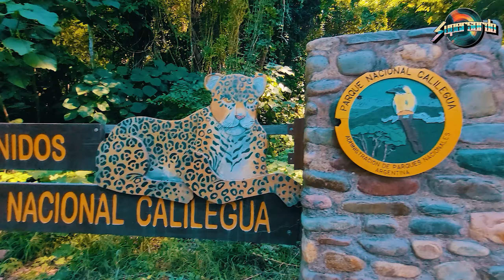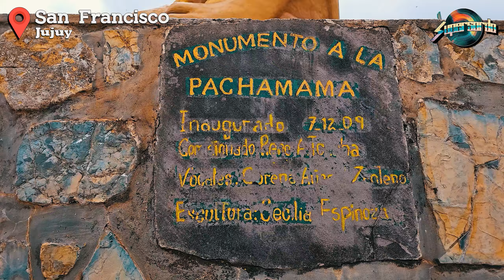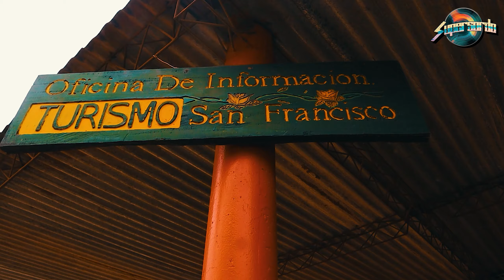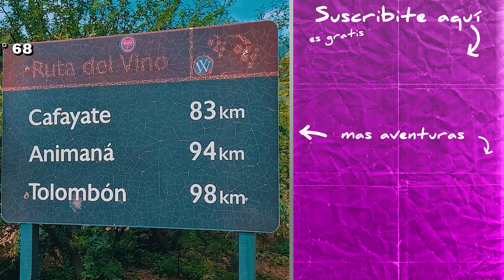✅ YUNGAS 🔆 un mundo oculto en Jujuy 🇦🇷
Explora el mundo oculto de las YUNGAS en Jujuy. 🌿🌧️ Nuestro viaje comienza en el pintoresco pueblo de San Francisco, donde registramos nuestra llegada antes de sumergirnos en la selva exuberante que rodea este mágico rincón del norte argentino.

📍 Lo Que Verás en Este Video:

● Refugio del Tapir: Un recorrido fascinante por los senderos de esta reserva, hogar de especies únicas como el tapir, en plena naturaleza salvaje.
● La Fuente del Jaguar: Nos detenemos en este misterioso y sagrado lugar, donde la leyenda del jaguar se mezcla con la energía vibrante de la selva.
● Cañón de los Loros: Finalizamos la aventura en este impresionante cañón, donde cientos de loros nos acompañan con su canto mientras descubrimos los secretos escondidos entre las rocas y el verde intenso de la selva.

Embárcate con nosotros en esta travesía épica a través de la Selva Oculta de las Yungas. 🌿🐾